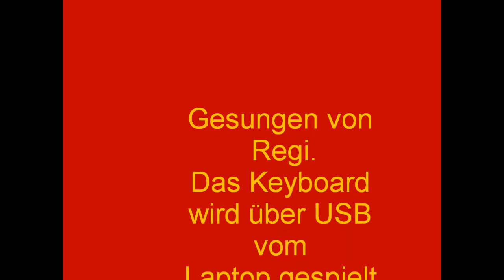Die Prinzessin auf der Erbse, Lied (Demo) - The Princess and the Pea (Song)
Gekürzte Version des Lieds, gesungen von Regi. Infos unter: regimurmann.de.
Neue Videos: Zu Bethlehem geboren Herbei, o ihr Gläubigen/Adeste fideles/O come, all ye Faithful Ave Maria ; Die Bremer Stadtmusikanten Die Bremer Stadtmusikanten De Samichlaus und die vertuuschete Wiehnachtsguetzli Angel Chimes - Ängelsglüüt O du liebs Ängeli Uti vår hage - schwedisches Volkslied Bach Suite 1, 2. Satz für Cello solo Das hässliche Entlein - Schwanenlied Igel Isidor Nikolaus und die vertauschten Weihnachtsplätzchen (Demo) Vem kan segla (finnlandschwedisches Volkslied) Ich bi de Esel vom Josef (aus dem Weihnachtsspiel "En Traum)"